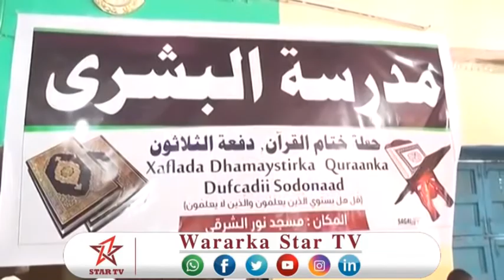DAAWO Madarasada AL BUSHRA Ee Magaalada Burco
Madarasada AL BUSHRA Ee Magaalada Burco Oo Ay Ka Qalinjabiyeen Dufcadii 30aad WARIYE KHAALID BAKEELE